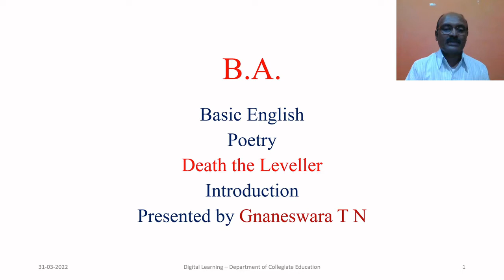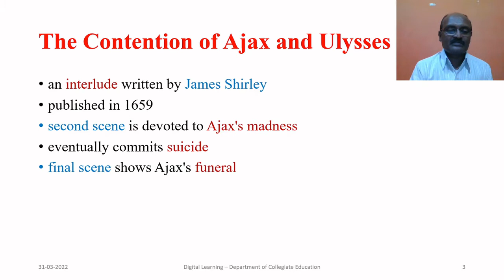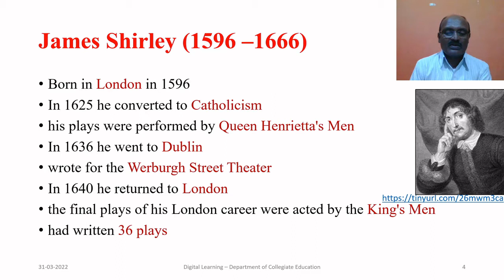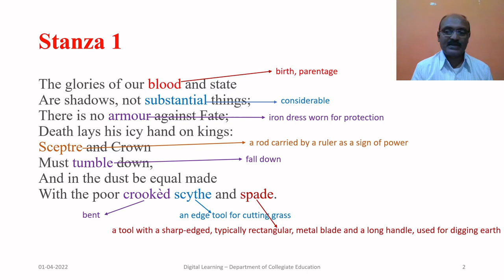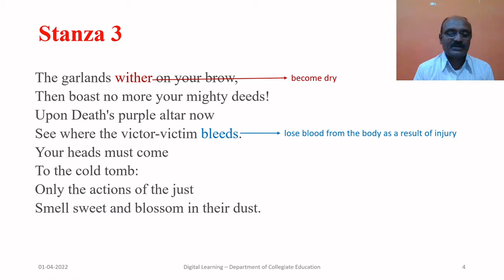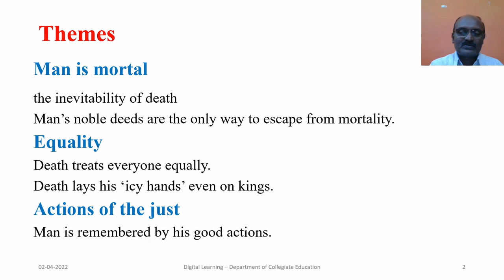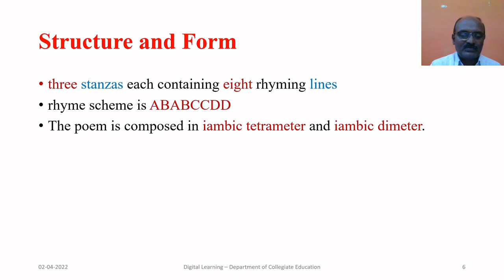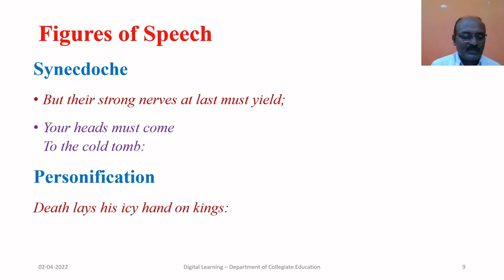'Death the Leveller' by James Shirley